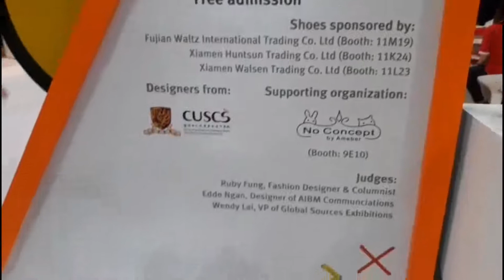Young & Rising Designers Corner - Global Sources Fashion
Asia's best talents strut their creations at the Young & Rising Designers Corner in Hall 9 of the AsiaWorld-Expo!

Global Sources Fashion is the largest fashion trade fair in Hong Kong. It runs every April and October at the AsiaWorld-Expo in Hong Kong.

Use GlobalSources.com to connect with verified suppliers from China and rest of Asia.